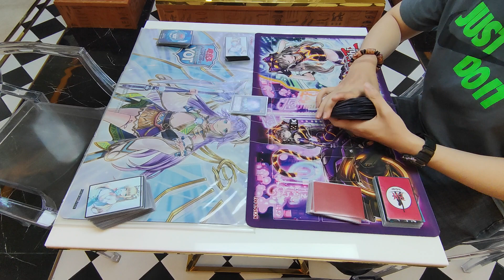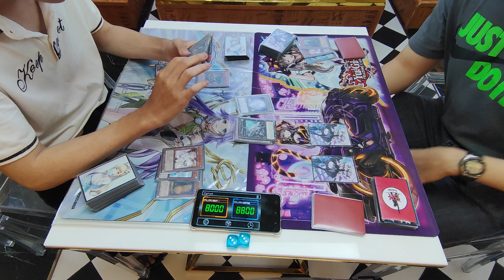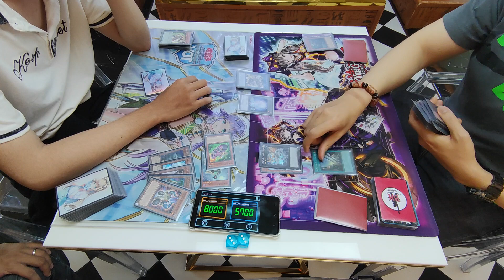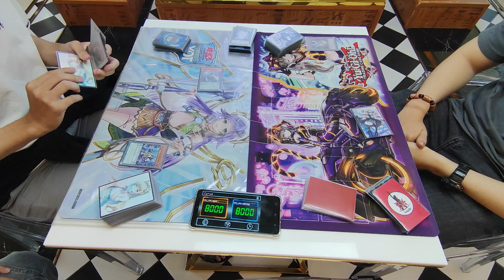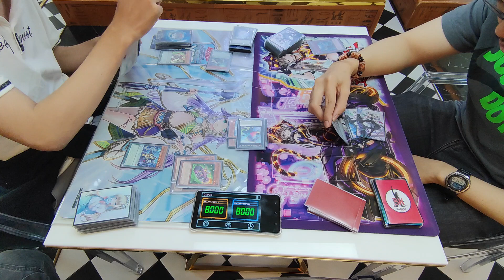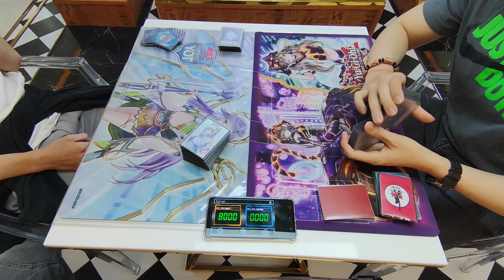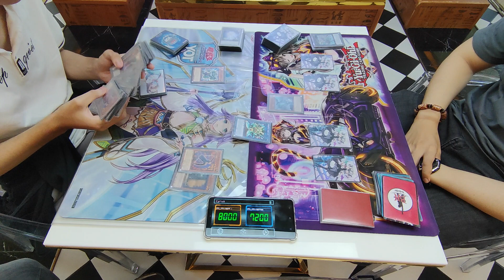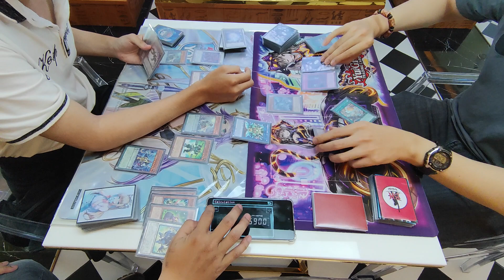BCVN Spring 2023: Round 4 Super Heavy Samurai vs Exosister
BCVN Cuối mùa Xuân 2023
Round 4
Nguyễn Quốc Đạt (Super Heavy Samurai) vs Nguyễn Hoàng Anh Khoa (Exosister)
Banlist OCG 1/2023
Tham gia cùng chúng tôi tại: DayDreams Yugioh shop, lầu 11, 648 Cách Mạng Tháng Tám, Phường 11, Quận 3, TPHCM